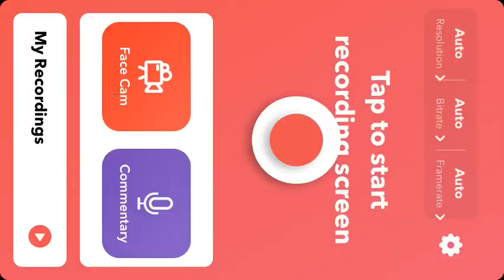Shadow nights returns